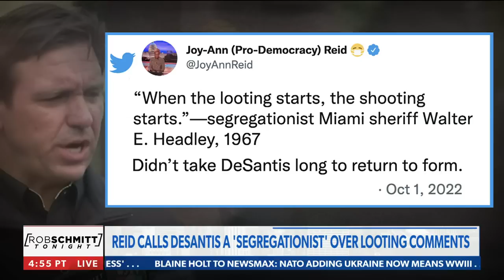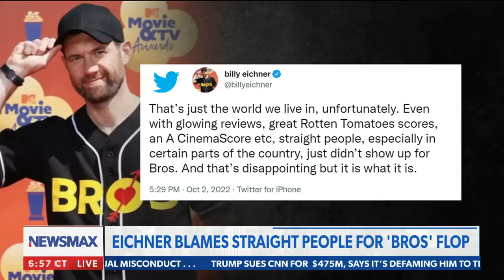'Whoever that guy is': Rob Schmitt on Billy Eichner's 'Bros' bombing at the box office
Rob Schmitt on President Biden's latest pandering to Puerto Ricans, Gov. Gavin Newsom's new push regarding hip-hop lyrics and Billy Eichner's remarks towards straight people - via Newsmax's Rob Schmitt Tonight.